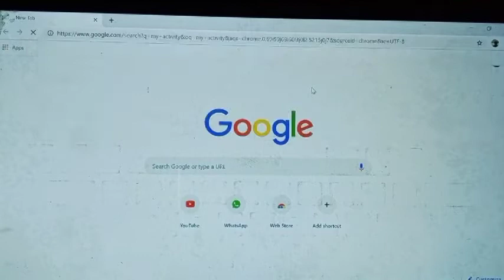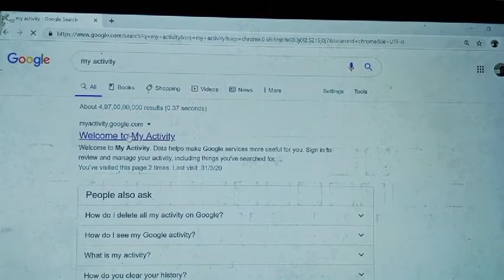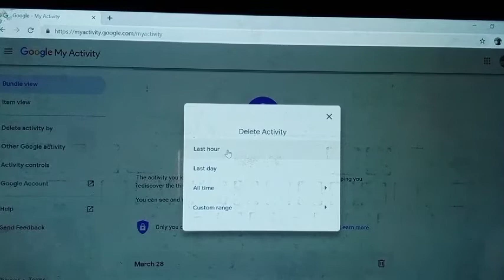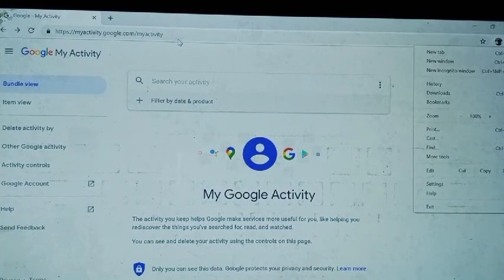My activity on Google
Hello everyone
This is vivekananda
WhatsApp for any topic
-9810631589